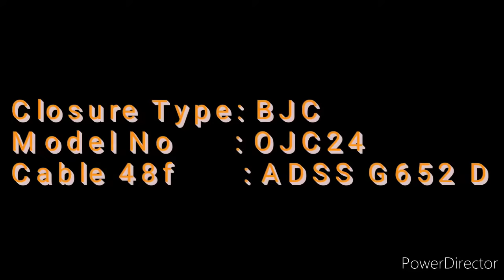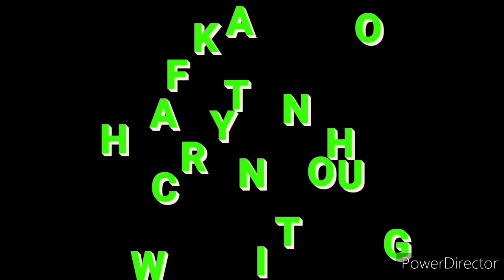OPTICAL FIBER CABLE & CLOSURE MAKING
48f cable & closure making Adds G652 G cable -closure model ojc24 type bjc